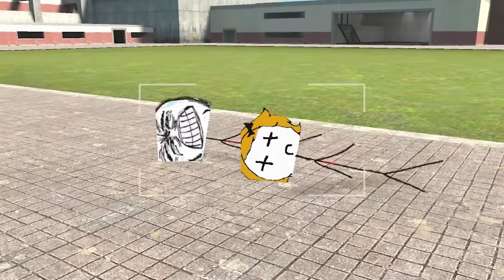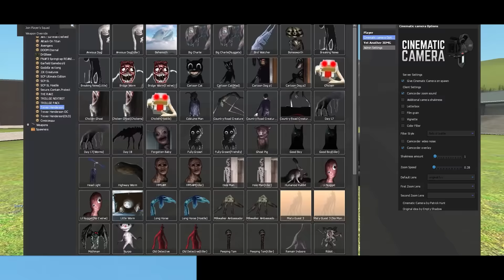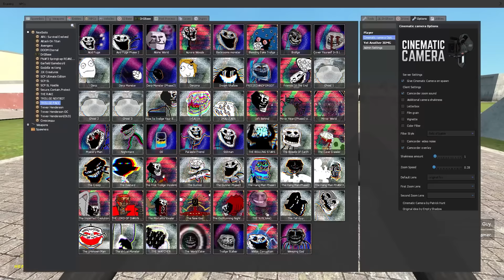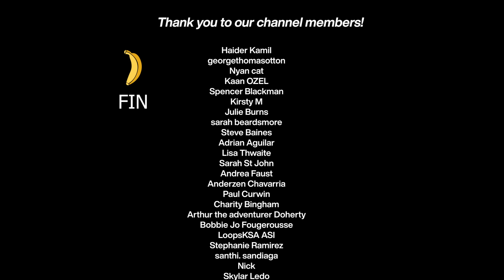TROLLGE... but it's even more EVIL! (Garry's Mod)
Banana Joe faces off against the Trollge creepypasta mod part 3! This time there are 24 more creatures, each with their own story and combat style... Will Joe surive the extreme trolling?!